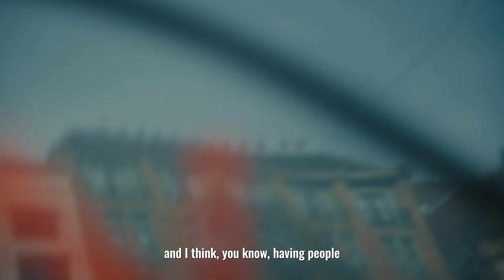IMC Amsterdam Internship – Meet Luca, Machine Learning Intern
Hear from Luca, our very first Machine Learning Intern at IMC Amsterdam, as he discusses the impact he made in the ML team during his 10-week program.

From hands-on trading simulations to cutting-edge tech projects, discover how IMC's internship prepares future professionals for the fast-paced world of market making. Whether you're our next intern or just curious about life at IMC, take an inside look at what makes the program unique.